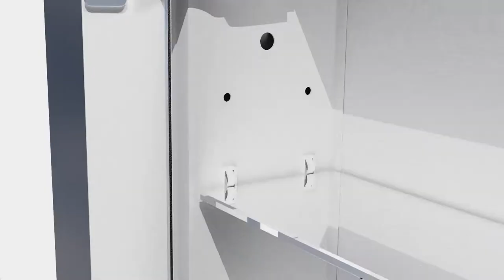ExBrite 24”x30” Recessed or Surface Mount Framed Aluminum Light Medicine Cabinet Adjustable Shelves